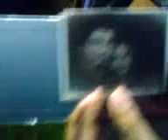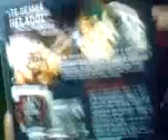Gears of War 2: Collector's Edition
El ferns mostrandonos el nuevo gears of war 2